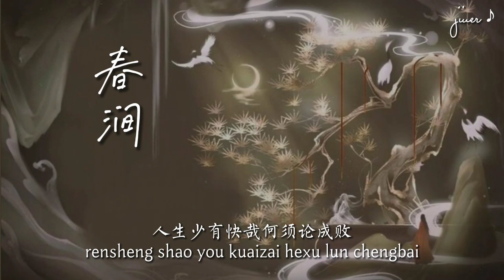浅影阿《春涧》Xuân Giản - Thiển Ảnh A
欠二两笔墨债闲听梅雨窗外
Qian er liang bimo zhai xian ting meiyu chuangwai
陋室窗静清风徐来
loushi chuang jing qingfeng xu lai
春意浓上眉梢细雨敲石苔
chunyi nong shang meishao xi yu qiaoshi tai
明月上高台皎皎千年来未改
mingyue shang gaotai jiaojiao qiannian lai wei gai

锦绣词句本从天上来
jinxiu ciju ben cong tian shanglai
狂写诗词三百
kuang xie shici sanbai
如何请这妙笔入我梦中来
ruhe qing zhe miaobi ru wo meng zhong lai
我醉倚楼台翁头请酒正豪迈
wo zui yi loutai weng tou qing jiu zheng haomai

持盏行人间清愁我初开
chi zhan xing renjian qing chou wo chu kai
我下榻山海风花雪月入我怀
wo xiata shanhai fenghuaxueyue ru wo huai
人生少有快哉何须论成败
rensheng shao you kuaizai hexu lun chengbai